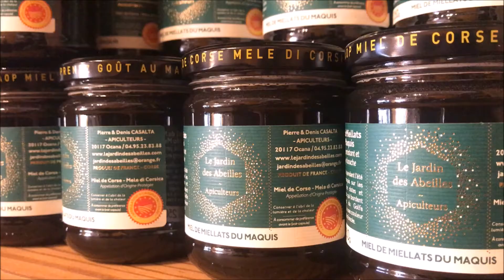È campà quì in a valle di u Prunelli 4/5 : Denis Casalta, apiculteur à Ocana